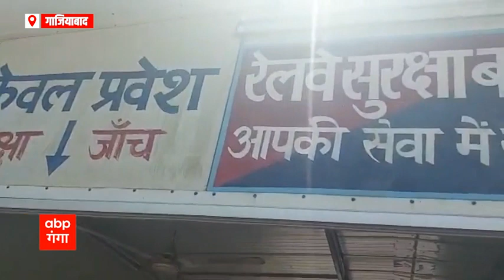Corona Virus: गाजियाबाद रेलवे स्टेशन में बड़ी लापरवाही! मेन एंट्री पर ही नहीं है सैनिटाइजर।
पूरे देश में कोरोना की लहर चल रही है और ऐसे में उत्तर प्रदेश सरकार किसी भी तरह की कोई लापरवाही नहीं चाहती है। लेकिन गाजियाबाद रेलवे प्रशासन इस बात से शायद इत्तेफाक नहीं रखता है। ऐसा हम इसलिए कह रहे हैं क्योंकि जो तस्वीर हैं उस से गाजियाबाद रेलवे स्टेशन की लापरवाही साफ नजर आती है। यह गाजियाबाद रेलवे स्टेशन का मैन एंट्री पॉइंट है। यहां से सभी यात्री प्लेटफार्म की तरफ जाते हैं। लेकिन यहां जो सैनिटाइजर मशीन लगाई गई है। वह अब खराब पड़ी है। देखिए ये पूरी रिपोर्ट..